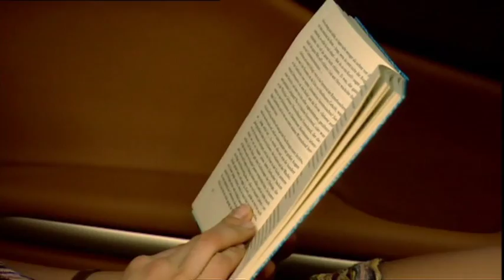Opel Zafira Tourer Concept Footage Part 2 of 3